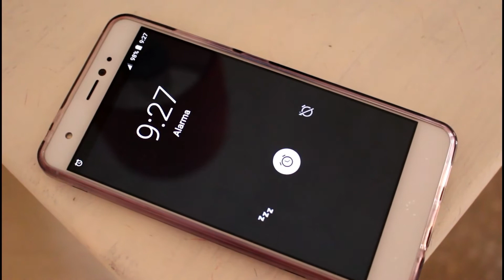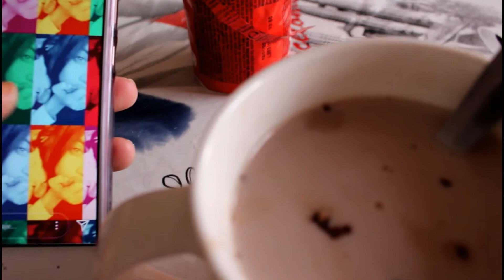MORNING ROUTINE || BACK TO SCHOOL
Hoy os voy a enseñar mi rutina de mañana para ir a la universidad. Espero que os guste mucho.

Muchos besos!

21buttons: carmenmateost